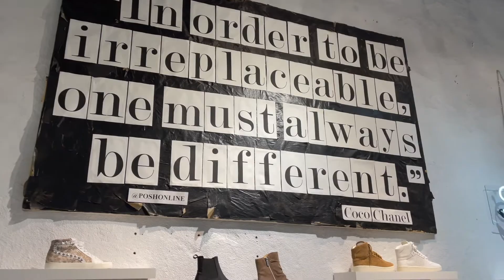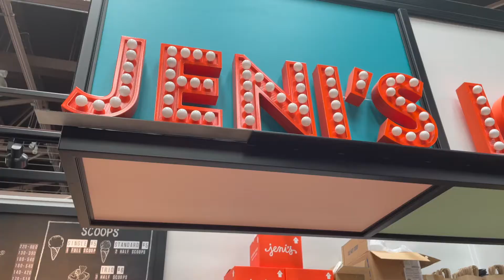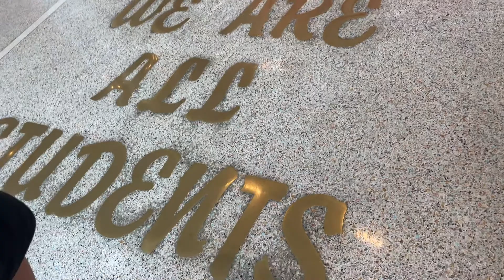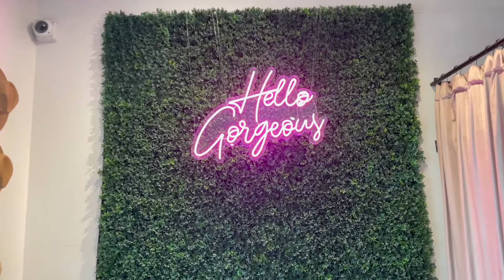NASH VLOG | Dolly Hotel, Franklin, Shopping + more